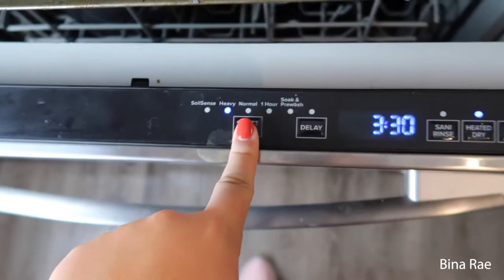2020 EXTREME CLEAN WITH ME | VERY SATISFYING | ENTIRE HOUSE | MOTIVATION CLEANING | BINA RAE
Hi Loves!

I am so excited you have clicked on this video! We are cleaning my entire house today & it is a MESSY one. Ebony & I normally don’t let the place get this messy but we wanted to see how messy it would get in 24 hours! So here are the results. I hope you enjoy the cleaning because I really enjoyed filming this for you guys. Please let me know if you have any tips for cleaning to make the process easier, I would love to hear them!

Bina, what do you make videos about on your channel? Great question! I make videos about Q - Being Queer T - Travel F - Fashion - M - Motivation QTFM! So if you love any of these topics, you found the RIGHT CHANNEL! Stick around, I would LOVE to have you!

Thanks so much for hanging out with me while I clean my house!

XoXo Bina Rae
A M Z N - L I N K S :

BRACES:

Retainer Cases (2pk)
PLATYPUS Braces Floss !!
Retainer Cleaner Tabs

What ~*filming*~ equipment I use:

55’’ TRIPOD
SanDisk 128GB

On This Side - Nbhd Nick
Shot Away - Siine
Wholehearted - Daxten
Besitos - Timothy Infinite
Stripping Down Nude - Elwin
Let Us Go Back - Tomas Skylde Berg

*Edits by: my love, IG @Ebonyreyes_ + Editing Software: Adobe Premiere Pro